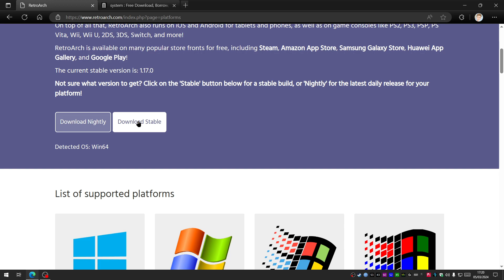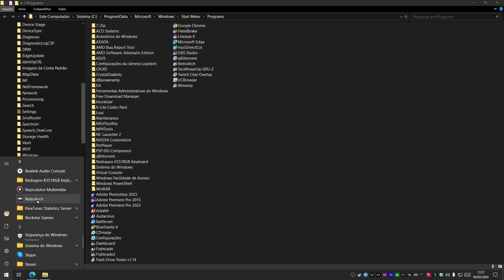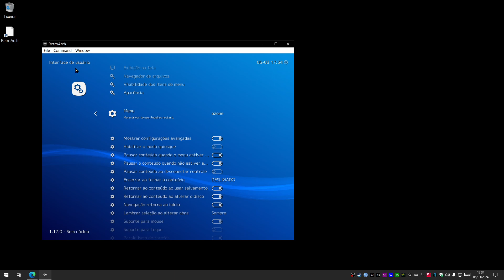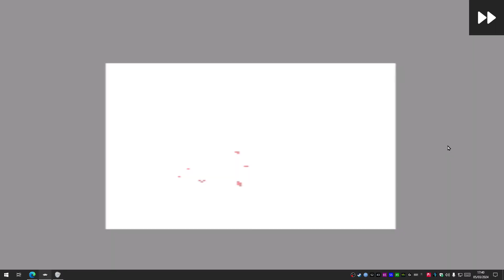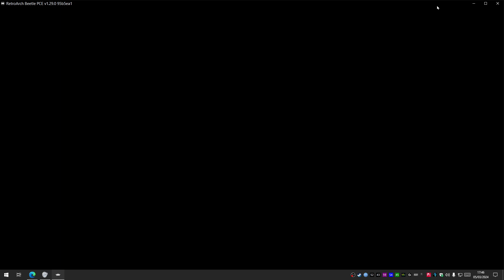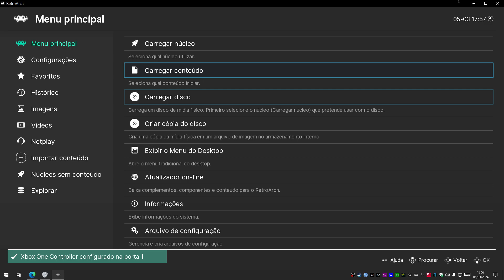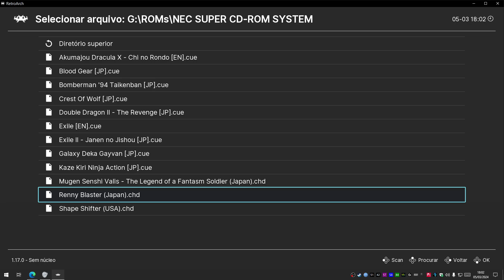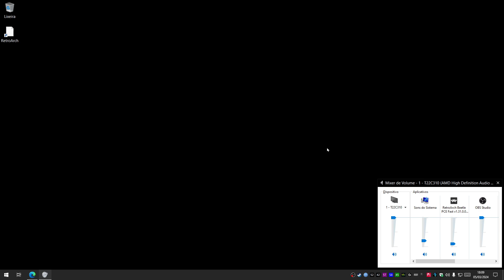Rodando PC Engine CD / TurboGraFx CD no PC com o Core Beetle PCE - RetroArch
O melhor "programa" para rodar NEC PC Engine CD / NEC TurboGraFx CD no PC

Pasta system no comentário fixado

ATÉ AQUI NOS AJUDOU O CRIADOR!